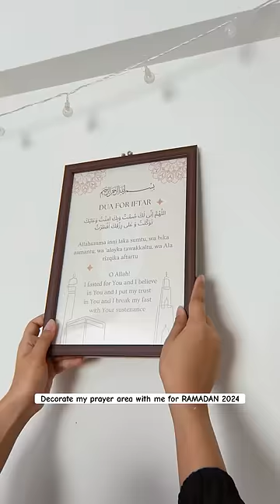Decorate my space with me for RAMADAN 2024 🌙✨